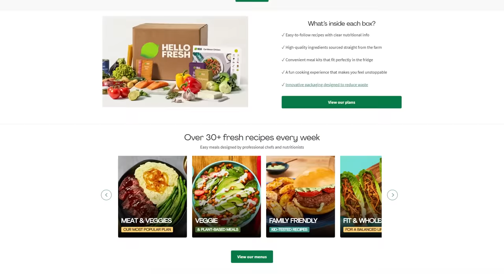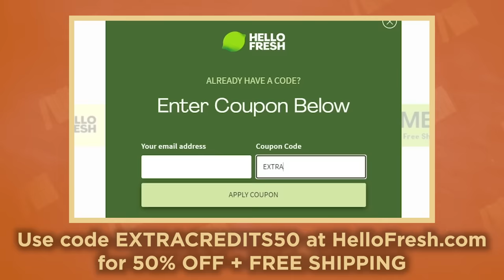Battle Hymn of the Republic - John Brown - US History - Part 5 - Extra History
John Brown is cornered at Harpers Ferry and Robert E Lee's army rushes the armory doors. He died to make men holy, let us die to make men free, While God is marching on. Glory, glory, hallelujah.

* Watch us ad-free & get 1 week early access * OR